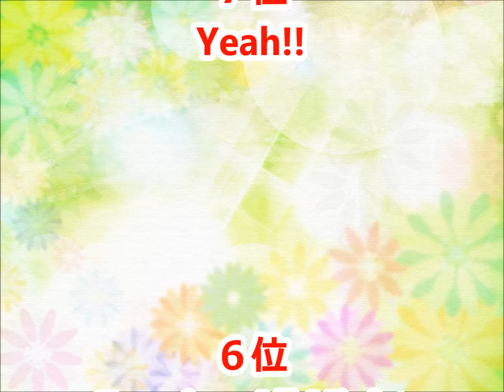【ALL OFF】カラオケ人気曲トップ10【ランキング１位は!!】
ALL OFFさんのカラオケベストランキングです。（おすすめ）

Dancing All Night
Sweet Sweet Crazy
Burn To Ashes
ありがとう
Fly Fly Fly
リフレインボーイ
Yeah!!
Summer Days
キセキノチカラ
My Life
風鈴
Hey Mom
リフレインボーイ-English ver.-
Fly Away
In Shadows
C'mon C'mon
Sorry
Rising Up
Higher
トモダチ
Never Gave Up
21
Make a Smile
Don't Worry